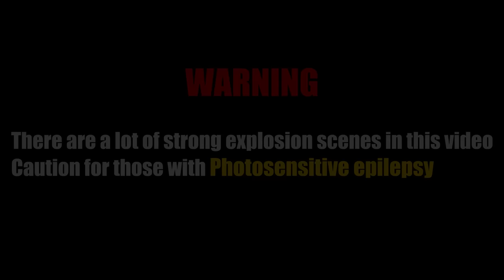Rain of Steel｜Totalwar Cinematic Battle｜Dwarf vs Empire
[ Content ]

A Dwarf with the most advanced technology in the Old World.
Dwarves spread their skills to humans.
Thanks to that, humans were able to blossom their own unique technology and grow into a powerful force.
But just like the nature of politics, there are no permanent friends or permanent enemies.
Dwarves and humans were fighting on a plain.
Two armies armed with formidable gunpowder weapons battle, but which one can win?

Both armies suffered devastating damage due to the tremendous firepower of the gunpowder weapons, but the Dwarven army armed with gyro bombers and various cannons seemed to have a little more advantage. However, in the second half of the battle, the battle takes a new turn when Helstorm reinforcements led by Karl Franz arrive.
The Helstorm unit led by Karl Franz wasn't just one or two Helstorms. He had brought with him many, many Helstorm troops.
At Karl Franz's firing order, the entire Helstorm unit starts firing at once! And the whole sky is filled with the flashes of Helstorm rockets.

Rain of Steel fall onto the dwarves!

[ Music ]

Soundtracks from Total War Series : Totalwar Warhammer, Napoleon totalwar, etc.
and
music from Filmstro.com

[  Notice  ]
There are Scenes with strong light. caution for those with photosensitive epilepsy.
This is a video made with a game(Totalwar Warhammer 2). It means all in the content is not real.
If you are interested in this game, please visit the official TotalWar